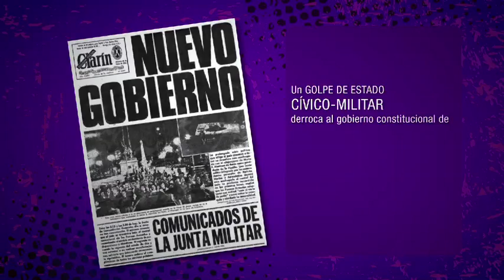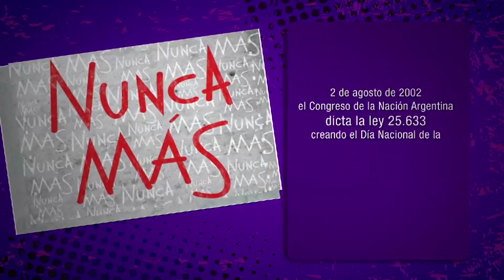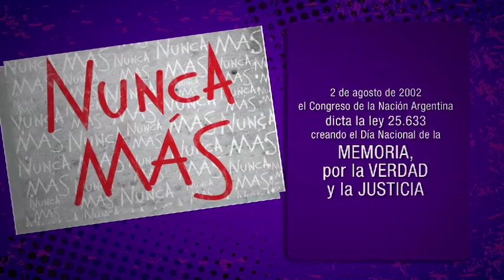24 de Marzo: Memoria, Verdad y Justicia- Universidad Nacional de San Juan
Día Nacional de la Memoria, por la Verdad y la Justicia 2015

Secretaría de Comunicación- UNSJ